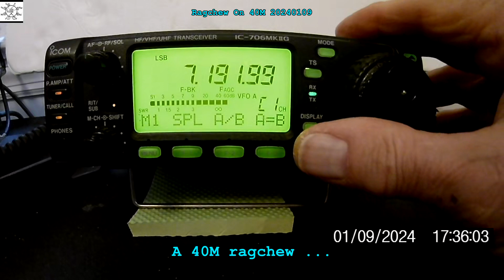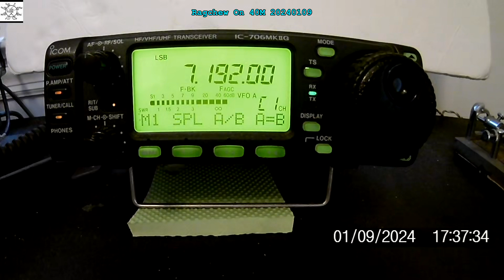Ragchew On 40M 20240109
Just listening ...